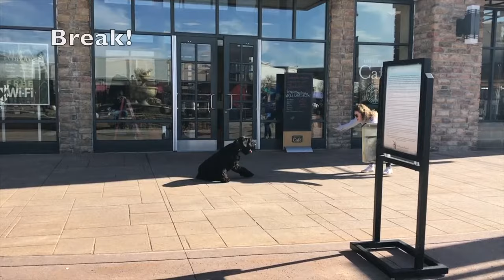Lehigh Valley Dog Trainers: Off Leash K9 Training ||| 10 Month Old Giant Schnauzer, Vader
Want Evan, Kendall, Tony or Denise to train your dog's to be this amazing?
877-OLK9-PA-2

Including but not limited to:

Allentown
Bethlehem
Bethlehem Township
Easton
Emmaus
Forks Township
Hanover Township (Northampton County)
Lower Macungie Township
Northampton
North Whitehall Township
Palmer Township
Phillipsburg (NJ)
Salisbury Township
South Whitehall Township
Upper Macungie Township
Upper Saucon Township
Whitehall Township
Municipalities with fewer than 10,000 people[edit]
Alburtis
Allamuchy Township (NJ)
Allen Township
Alpha (NJ)
Bangor
Bath
Belvidere (NJ)
Blairstown (NJ)
Bowmanstown
Bushkill Township
Catasauqua
Chapman
Coopersburg
Coplay
East Allen Township
East Bangor
East Side
Fountain Hill
Freemansburg
Frelinghuysen Township (NJ)
Glendon
Hackettstown (NJ)
Hanover Township (Lehigh County)
Hardwick Township (NJ)
Harmony Township (NJ)
Heidelberg Township
Hellertown
Hope Township (NJ)
Knowlton Township (NJ)
Lehighton
Lehigh Township
Lopatcong Township (NJ)
Lower Milford Township
Lower Mount Bethel Township
Lower Nazareth Township
Lower Saucon Township
Lowhill Township
Lynn Township
Macungie
Mansfield Township (NJ)
Moore Township
Nazareth
North Catasauqua
Palmerton
Parryville
Pen Argyl
Plainfield Township
Pohatcong Township (NJ)
Portland
Roseto
Slatington
Stockertown
Tatamy
Upper Mount Bethel Township
Upper Milford Township
Upper Nazareth Township
Walnutport
Washington (NJ)
Washington Township (Lehigh)
Washington Township (Northampton)
Weisenberg Township
Weissport
West Easton
Williams Township
Wilson
Wind Gap
White Township (NJ)
Census-designated places and villages[edit]
Allamuchy-Panther Valley (NJ)
Ancient Oaks
Andreas
Beattystown (NJ)
Belfast
Brass Castle (NJ)
Eastlawn Gardens
Fullerton
Great Meadows-Vienna (NJ)
Hokendauqua
Middletown
Old Orchard
Oxford (NJ)
Palmer Heights
Pleasant Corners
Weissport East
Zionsville

Shock collars
Dog Training
Dog Obedience